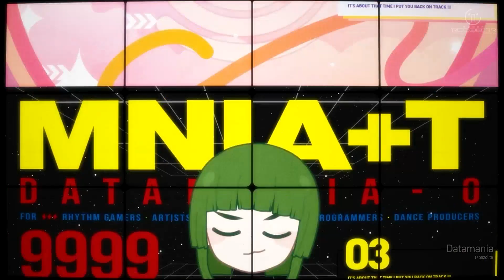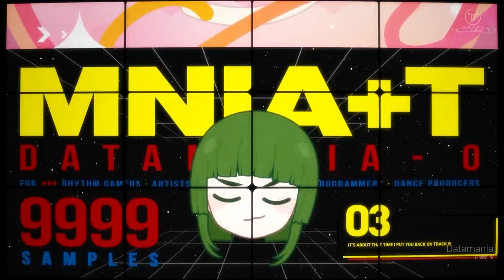[BGA][1080p60] t+pazolite - Datamania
EZ2ON HARDCORE TANO*C BGA

Song: Datamania
Composed by: t+pazolite
Visualized by: weiss